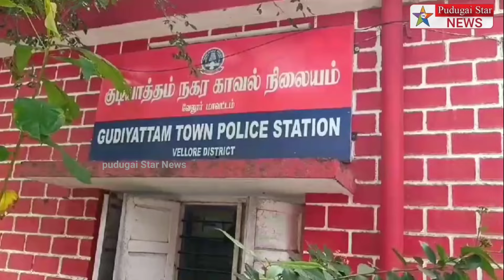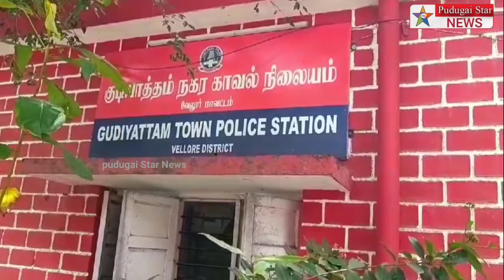ஒரிசா மாநிலத்தில் இருந்து கஞ்சா கடத்தி வந்த இருவர் கைது வாகனம் பறிமுதல்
Captain news
Sun News
Jaya news
Puthiya thalaimurai news
Raj news
accident news
thefte news
sitting news
smuggling news
cinema news
grame news
village news
sports news
school news
article news
political news
accident news
India news
world news
sports news